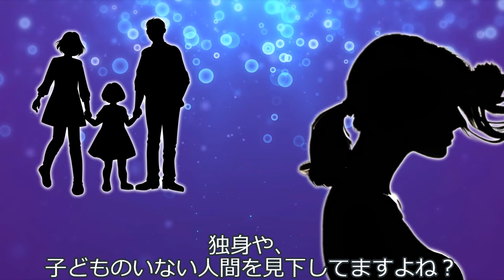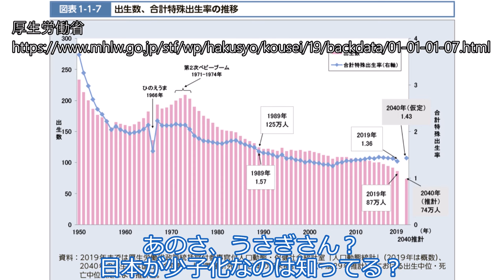中国うさぎ、子育て中の同僚と揉める。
中国うさぎは子供のいない独身女性。子育てママの雪との関係で、不満を募らせているようです。

声：
VOICEVOX:中国うさぎ
VOICEVOX:WhiteCUL

素材：
中国うさぎ立ち絵素材 / 坂本アヒル さんのイラスト